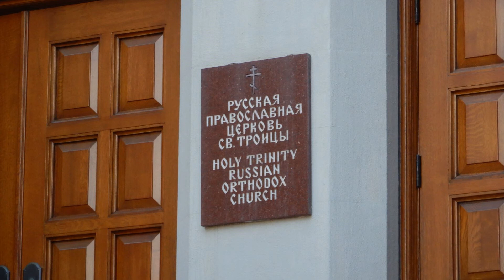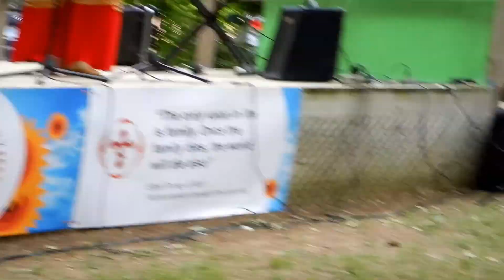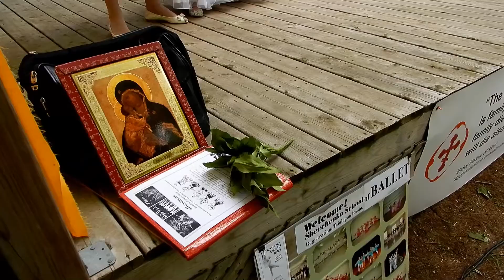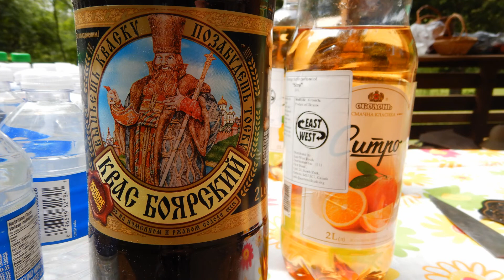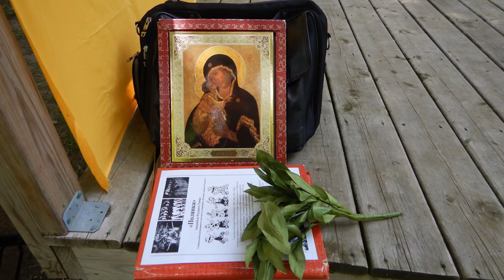Руси Прави и ..Ду$а.16618 Око Торонта.